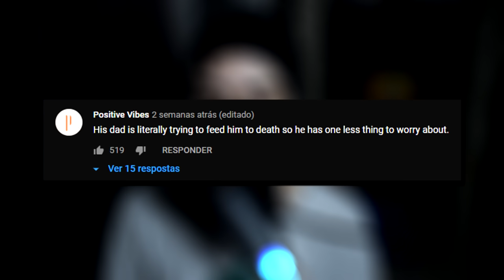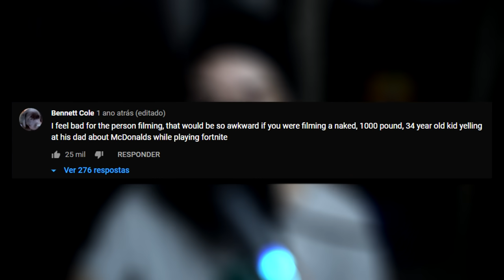"Apenas como e jogo video game o dia todo"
Segue aqui;

Meu canal sobre ANIMES: @RankS17